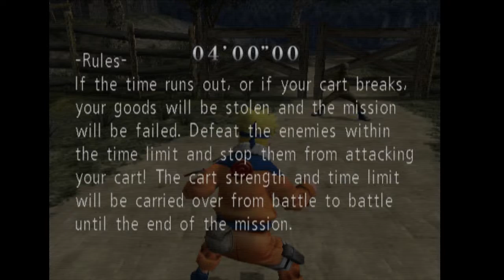Naruto Uzumaki Chronicles 1 - A okay start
Just play the Jap version